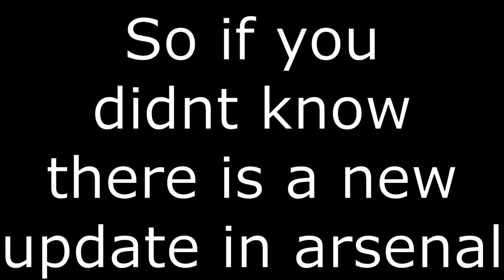Arsenal's 3Billion Code And Wheel Update! (Roblox Arsenal)